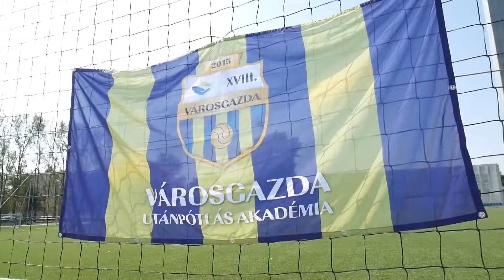Sportos évnyitó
Évnyitó ünnepséget tartott a Városgazda Utánpótlás Akadémia a Vilmos Endre Sportcentrumban. Immár több mint 1000 gyermek sportol az Akadémiánál.